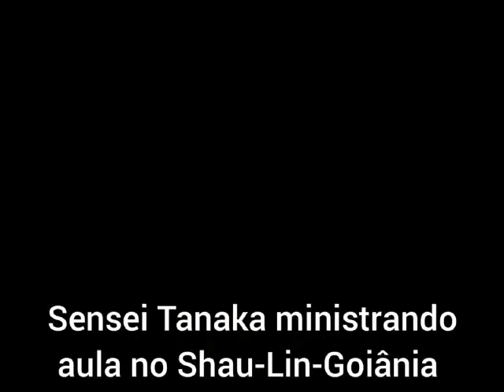Homenagem Sensei Tanaka